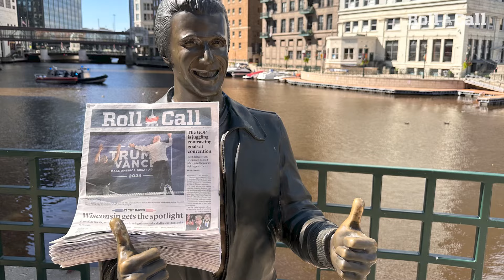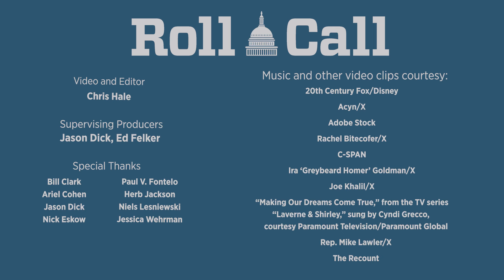‘Trumpamania’ in Milwaukee — Congressional Hits and Misses, RNC edition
MILWAUKEE — The party faithful at this week’s Republican National Convention, from Hulk Hogan to Rep. Mike Lawler, are hoping Donald Trump will not only “Make America Great Once Again,” but also “Make All Our Dreams Come True” in Milwaukee, home to Laverne and Shirley, the Fonz and more.